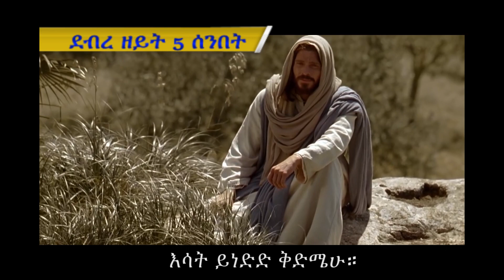Misbak Zedebre Zeyti by Deacon Eiset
እግዚአብሔርሰ ገሃደ ይመጽእ
ወአምላክነሂ ኢያረምም
እሳት ይነዽ ቅድሜሁ።
መዝ 49:2

ኣምላክና ኺመጽ ኢዩ፥
ግናኸ ሰላሕ ኢሉ ኣይኮነን ዚመጽእ፥
ኣብ ቅድሚኡ ዚባላዕ ሓዊ ኣሎ፥
ህቦብላ ንፋስውን ይኸቦ።
መዝ 50:3

Our God shall come, and shall not keep silence: a fire shall devour before him, and it shall be very tempestuous round about him.
Psalms 50:3